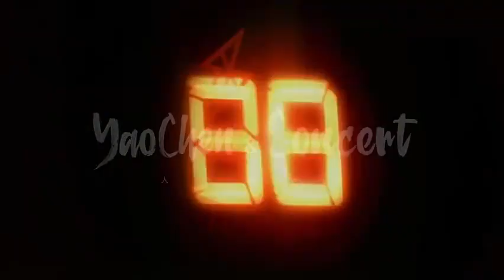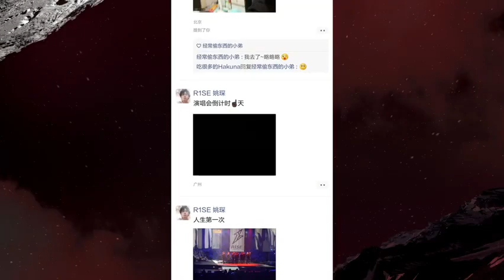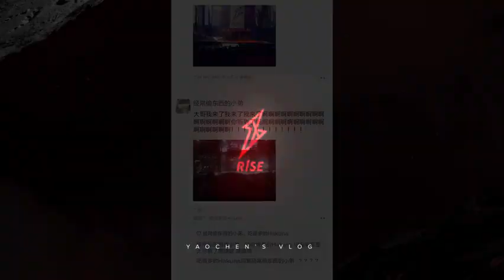[Eng cc] [姚琛 YaoChen] R1SE Yao Chen's Vlog about his first concert! 記錄姚琛的人生第一次演唱會!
I am so glad that I was able to watch his first concert ~T.T
Eng cc for this video is uploaded!